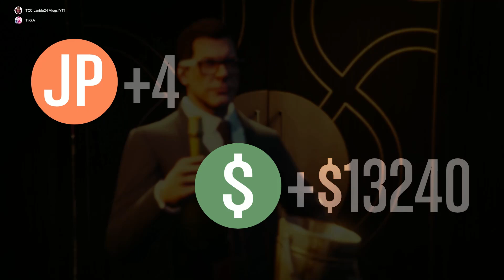Gta V Crossover E3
If you like this video hit the like button.if you have any problems About this video comment section is open for you. make sure to subscribe my channel and hit bell icon for activate notifications.
Use Code = TCC-JANIDU24
tikka gaming next Episode

My Spec-
Intel(R)Core(TM)i5-7200U CPU
🔴8GB RAM
🔴nvidia Gtx 960 4gb VGA